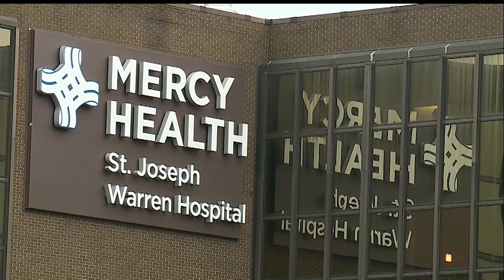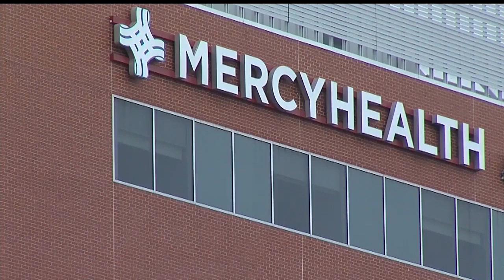Valley nurses discuss what it's like to work during global pandemic